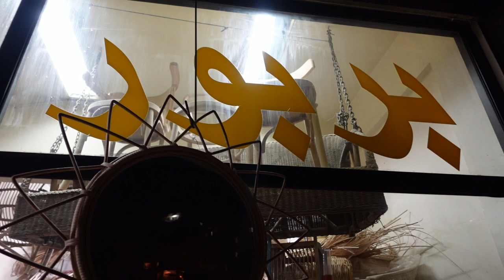TOMMY SHOW épisode 11 // "SPÉCIAL MAHER BARBOUR" Beyrouth edition 3/3